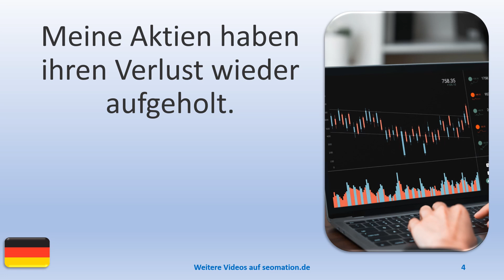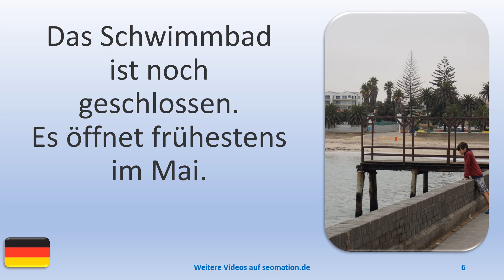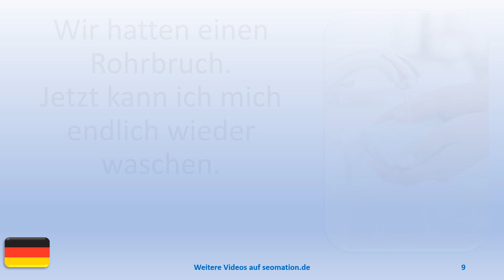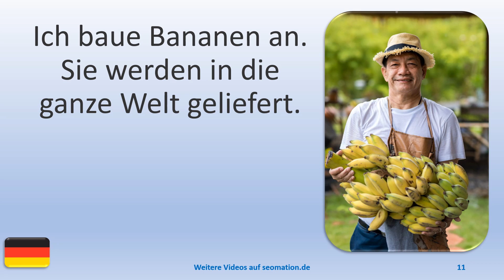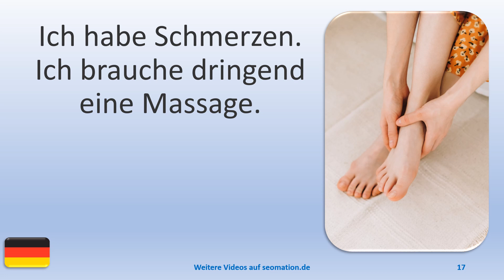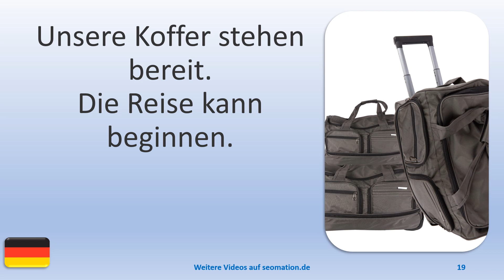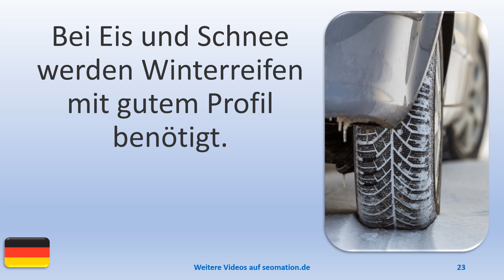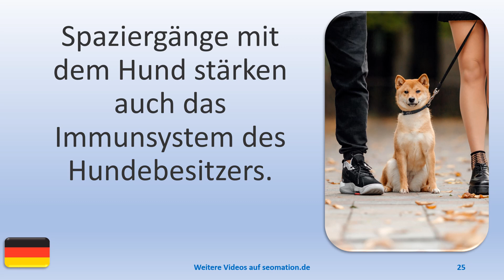▶️1567▶️ Ich lerne Deutsch mit Texten und Bildern in unterschiedlichen Situationen.